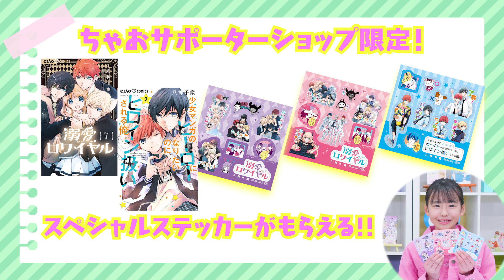【2月26日発売コミックス】今回はどどんと8冊も登場！大人気作品やコミックス初登場作品も📚ゴーカなラインナップをチェックしちゃお🌈【紹介動画】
ちゃおガールのみゆちゃんとさわかちゃんが、
2月26日(日)ごろ発売のちゃおコミックスを紹介してくれたよ📚

サポーターショップのくわしい情報はちゃおランドをチェックしてみてね🌟